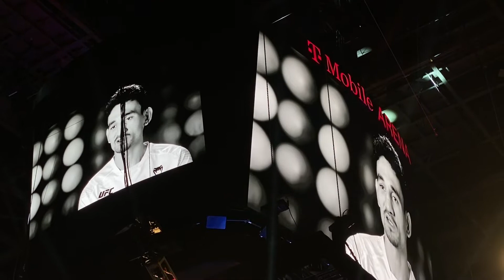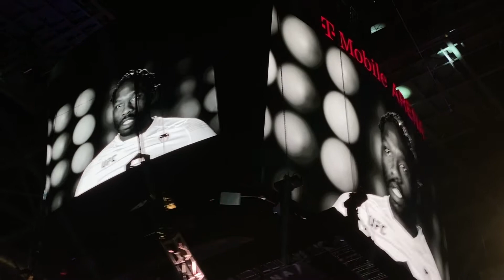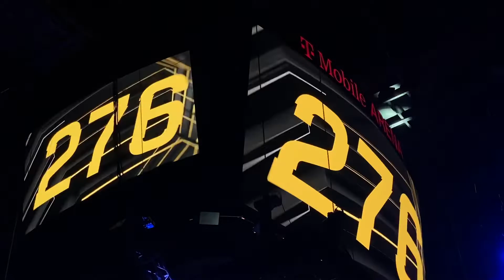Ufc 276 face the pain intro